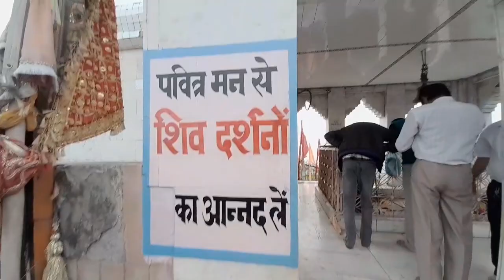Baba balak nath madir||kese jaye baba balak nath mandi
non copyright music used in this vlog
song name ikson-blue sky
"Baba Balak Nath Mandir in Hamirpur is a sacred pilgrimage site in Himachal Pradesh, India. Dedicated to Lord Shiva's devotee, Baba Balak Nath, this temple attracts devotees and tourists alike. Explore the rich history, spiritual significance, and architectural beauty of this revered shrine. Discover the tranquil surroundings and the religious rituals that make it a unique cultural experience. Join us on a virtual tour as we delve into the spiritual ambiance and cultural richness of Baba Balak Nath Mandir in Hamirpur."